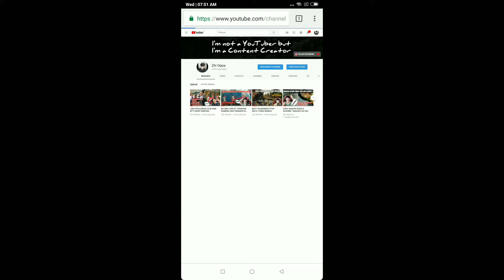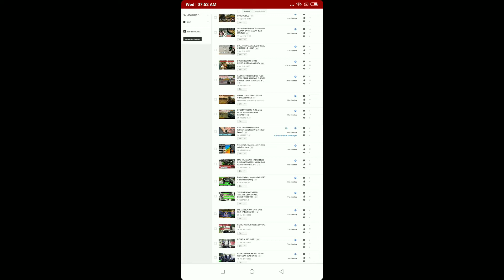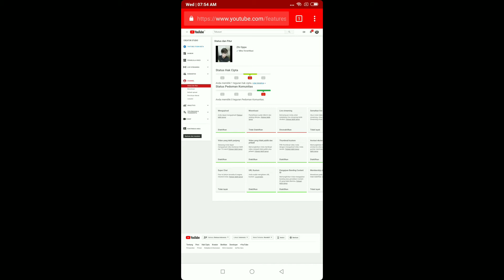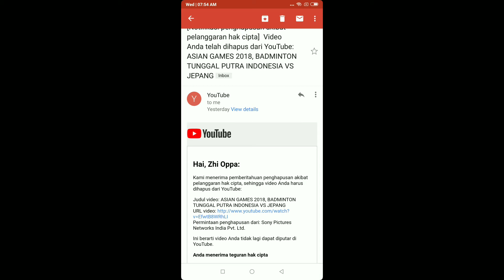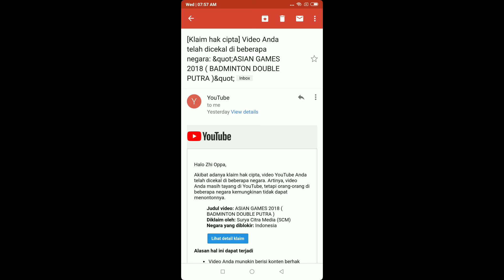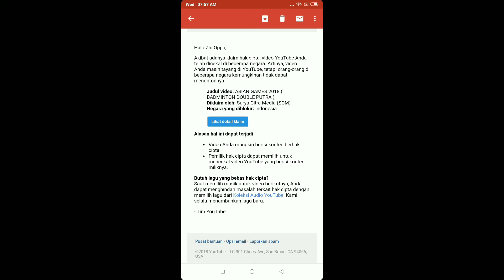KENA PELANGGARAN HAK CIPTA saat live stream!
Hallo guys, sebelumnya g mau ucapin selamat Hari raya idul adha bagi kalian yang menjalankannya, semoga ditahun ini segalanya menjadi lebih baik.

Kali ini g mau share pengalaman g kena pelanggaran hak cipta saat live stream. Jadi kemarin malam g live stream pertandingan Asian games 2018, g live stream Dari internet. Sebelumnya g ga tau Dan ga ngerti Kalo bakal kena pelanggaran Hal cipta, Karena banyak channel yang meliput acara Dari stasiun tv di dalam konten video mereka Dan ga kena teguran. Padahal logo stasiun tv nya pun jelas terlihat dalam video mereka, Dan channel mereka pun bukan official Dari stasiun-stasiun tv tersebut!

Ini pengalaman yang sangat berharga bagi YouTuber baru seperti g, maka itu g mau share pengalaman g ini bust kalian agar kalian yang masih pemula Dan belum ngerti ga kena teguran seperti g. Karena jika kalian kena teguran channel kalian akan sulit dimonetisasi.

Jadi g harap kalian simak video g ini sampai habis agar kalian semua benar-benar mengerti.

G juga mau minta maaf yang sebesar-besarnya bagi orang yang telah merasa terganggu Karena live stream Asian games 2018 g kemarin malam.
Karena sesungguhnya g hanya berniat me-share pertandingan Indonesia yang secara ga langsung g ingin mendukung atlet-atlet Indonesia.
Tapi g hanya tidak mengerti jika live stream Dari Internet atau stasiun tv itu adalah Salah Satu pelanggaran hak cipta.

Terima kasih buat semua yang udah ngedukung g, Dan ini adalah pembelajaran yang berharga bagi YouTuber baru seperti g Dan g ingin sharing pada kalian semua. God bless